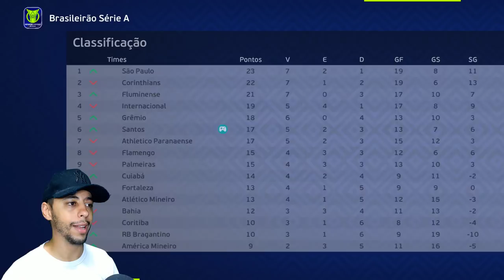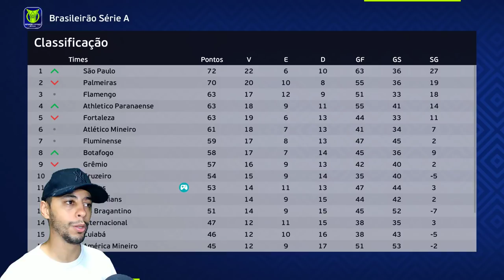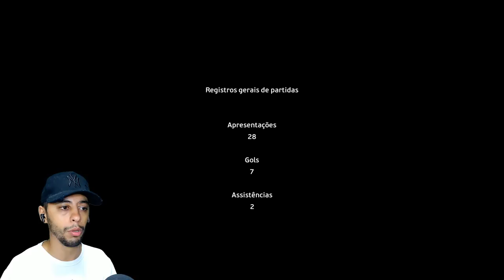E SE NA PARTIDA de DESPEDIDA no RUMO AO ESTRELATO VC JOGAR D+? A APOSENTADORIA É CANCELADA?